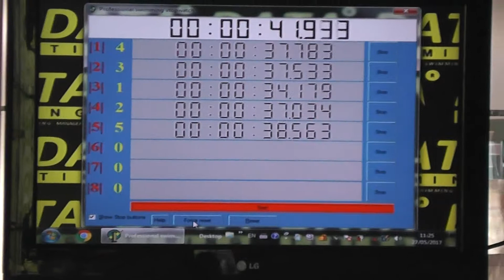Laba Anatol 50m liber Cupa Salina Turda 27 mai 2017